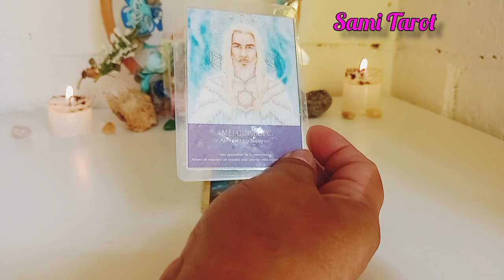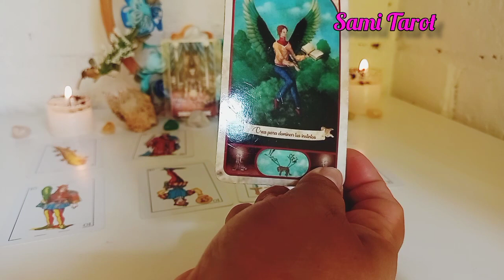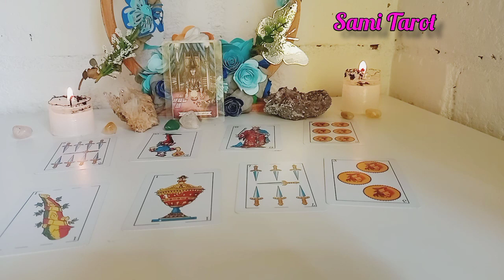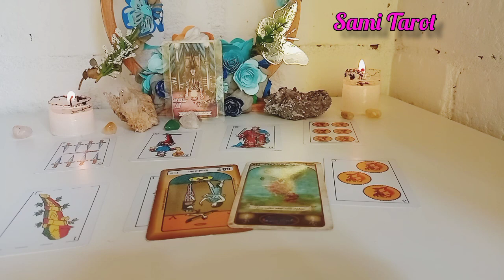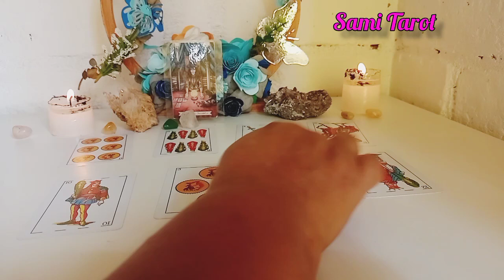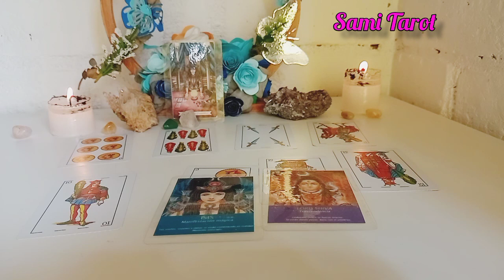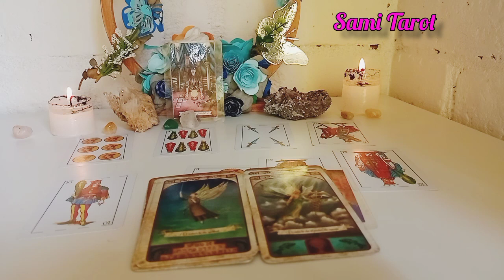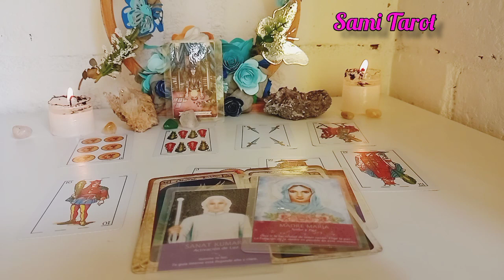🌟SAGITARIO♐CUIDADO TE QUIEREN ENGAÑAR❤️sagitario horoscopo amor tarot agosto 2022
💕💸 SAGITARIO  CONOCE cómo te irá pronto en el AMOR, DINERO, TRABAJO, SUERTE, ENERGÍA. Tu horoscopo de hoy a través del tarot te enseñará lo que tus guías te dicen para tomar mejores decisiones y se EXITOS@ en TODO👌

⭐ Tarot  horóscopo Sagitario  amor agosto 2022

🌼🌼🌼SAMI🌼🌼🌼